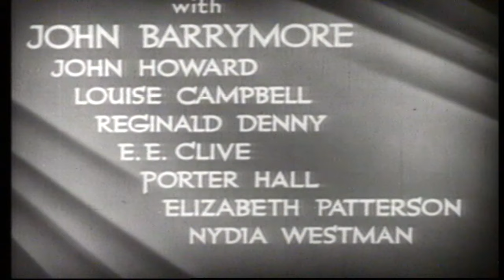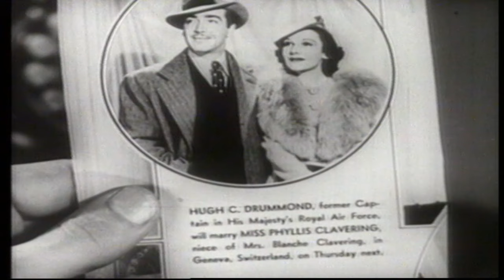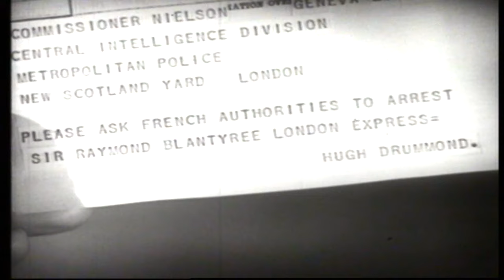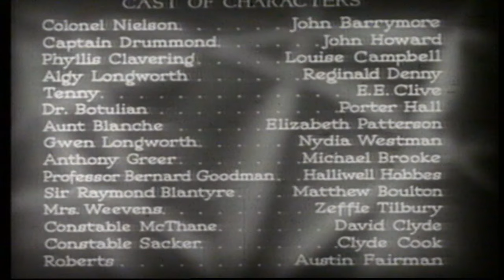Bulldog Drummond's Peril | English Full Movie | Action Adventure Crime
In the film, a daring adventurer finds himself embroiled in a dangerous game of cat and mouse when a mysterious enemy with a hidden agenda puts his life at risk. As dark forces close in, the stakes escalate, and every step becomes more perilous. With few allies and a web of deceit surrounding him, the adventurer must outwit his pursuers before it’s too late. Filled with suspense, unexpected twists, and high-stakes action, the film will keep you on the edge of your seat. Don’t miss this thrilling tale of survival and intrigue.

Starring: John Barrymore, John Howard, Louise Campbell

Directed By: James P. Hogan